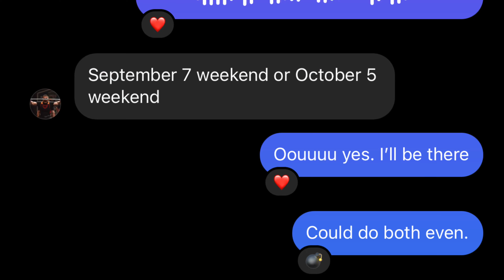700 HIGH BAR QUINTUPLE